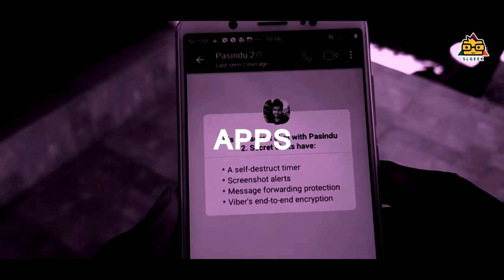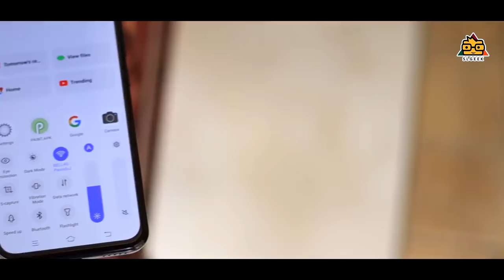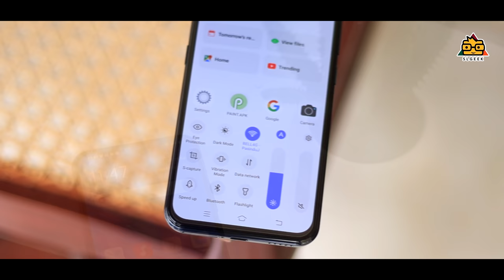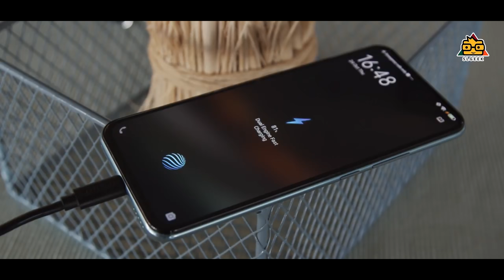VIVO V17 Pro - මිලදී ගත යුතුද ? | Full Review 🇱🇰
Should you buy VIVO V17 Pro ? Lets discuss .